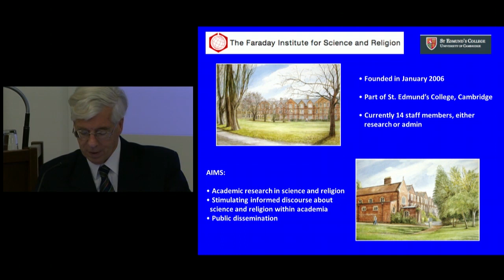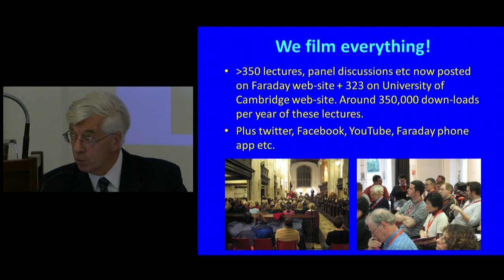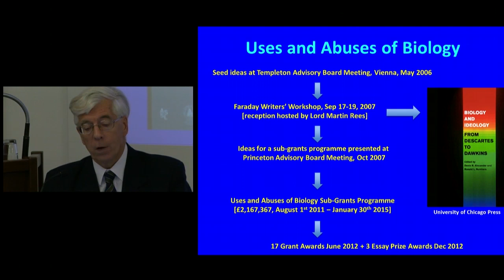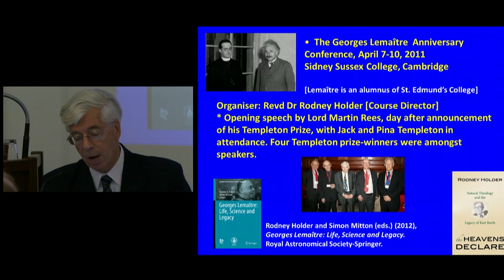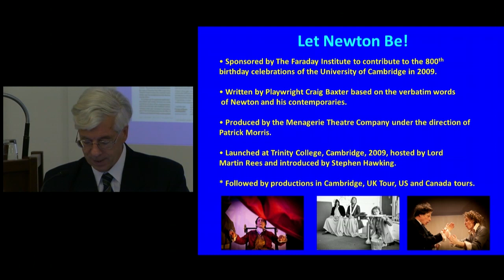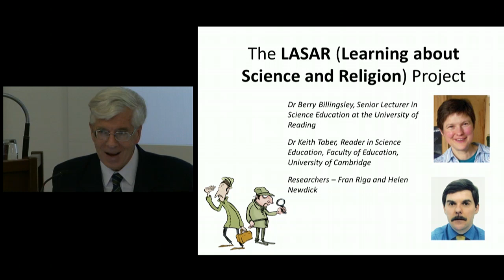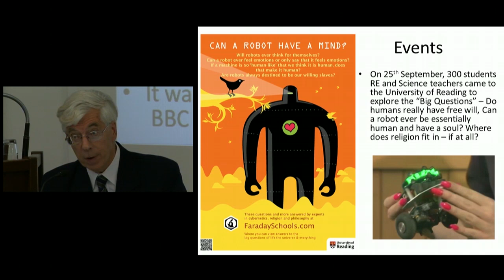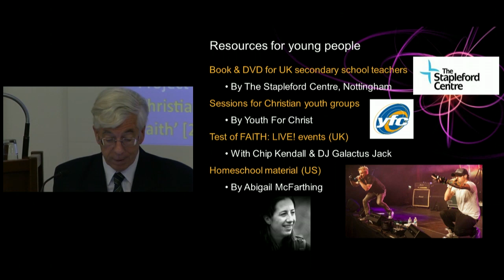Denis Alexander (University of Cambridge): The Faraday Institute